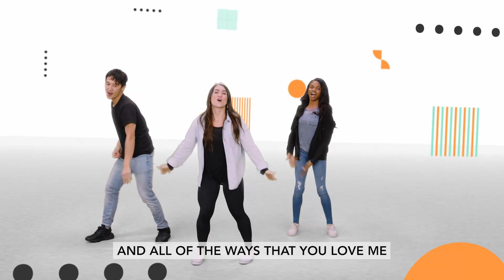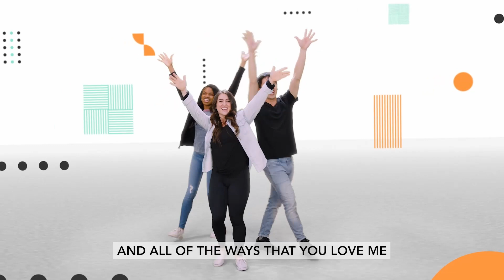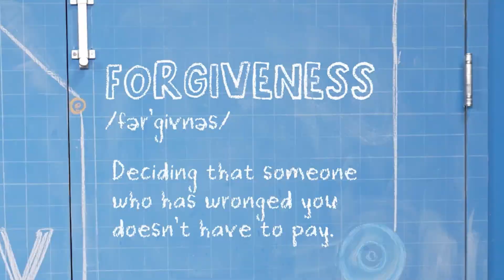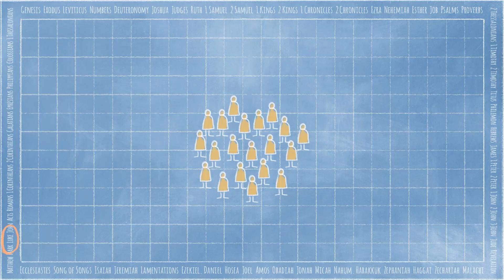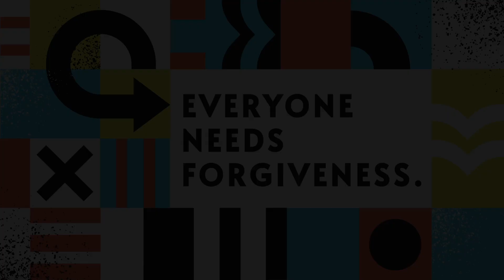Work in Progress: A Woman Anoints Jesus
Everyone needs forgiveness! Forgiveness is deciding that someone who has wronged you, doesn't have to pay for that wrong. We are so glad Jesus forgives us!